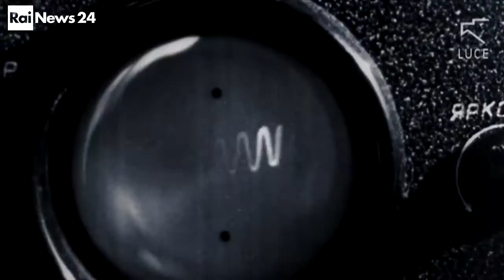Rainews 24 Andrea Betttini su Luna Italiana - Rocco Petrone e il viaggio dell'Apollo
IL documentario Luna Italiana – Rocco Petrone e il viaggio dell’Apollo  di Marco Spagnoli, prodotto da Istituto Luce-Cinecittà in collaborazione con A+E Networks Italia/History (canale 407 di Sky) e con il patrocinio di Agenzia Spaziale Italiana e NASA, ha vinto il Premio ex – aequo come Miglior documentario al Tsiolkovsky Space Fest, il più importante festival russo sullo Spazio, legato al Museo permanente dell’Esplorazione spaziale, e uno dei principali del mondo dedicato al settore.

Il documentario di Marco Spagnoli ha condiviso il Gold Prize dello Tsiolkovsky per il Miglior Documentario di oltre 50 minuti, insieme ai registi Maxim Vasûnov e Roman Naumenkov (Russia) autori del film "Baikonur. La caduta di Babbo Natale".

"In tempi come questi la figura di Rocco Petrone ci ricorda come si possano superare tutti gli ostacoli anche nei momenti più difficili e duri.” commenta Marco Spagnoli “Essere selezionato dallo Tsiolkovsky Space Fest di Mosca, che si tiene proprio nel centro principale di addestramento dei Cosmonauti è stato un grande onore. Poi, vincere il premio per il Miglior Documentario è davvero qualcosa di straordinario ed è un'impresa paragonabile idealmente, dal punto di vista cinematografico, alla conquista della Luna. Un risultato di cui mi sento molto onorato e per il quale ringrazio Renato Cantore, il co-sceneggiatore che mi ha raccontato per primo questa storia, tutto il team dell'Istituto Luce a partire dalla produttrice Maura Cosenza e dal montatore David Paparozzi, Simone d'Amelio Bonelli responsabile produzioni italiane di History e il suo team, nonché l'Agenzia Spaziale Italiana che guidata da Francesco Rea ci ha aiutato a ricostruire scientificamente il racconto e a stabilire un rapporto proficuo con NASA per ottenere materiali inediti. "

“Nessuno potrà mai dire abbastanza bene di Rocco Petrone. Non saremmo mai arrivati sulla Luna in tempo o, forse, non ci saremmo mai arrivati senza Rocco". Con queste poche parole Isom “Ike” Rigell, ingegnere capo del Kennedy Space Center e addetto alle operazioni di lancio, restituisce tutto il peso di una figura rimasta a lungo in ombra, ma che ha avuto un ruolo centrale nel lungo e difficile percorso che ha portato, il 20 luglio del 1969, alla discesa dell'uomo sulla Luna: Rocco Petrone (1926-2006), un uomo timido e ombroso, inflessibile, infaticabile, che si è guadagnato il soprannome di "tigre di Cape Canaveral".

Il documentario Luna italiana, diretto da Marco Spagnoli e prodotto da Istituto Luce-Cinecittà per A+E Networks Italia con il patrocinio di Agenzia Spaziale Italiana e in collaborazione con la Nasa, ricostruisce la vita e la personalità di Rocco Petrone, direttore delle operazioni di lancio dell'Apollo, collaboratore chiave di Wernher Von Braun, che ha svolto un ruolo chiave nella conquista del cosmo. Ispirato dal libro di Renato Cantore, Dalla Terra alla Luna, Rocco Petrone, l’Italiano dell’Apollo 11, edito in Italia da Rubbettino, il documentario ricostruisce la vita di questo figlio di emigranti della Basilicata: nato negli USA e, grazie allo Ius Soli, cittadino americano, poté frequentare l’Accademia di West Point, laureandosi poi in ingegneria al MIT. Entrato nel leggendario gruppo di ingegneri che ad Hunstville in Alabama fondarono il nucleo di quella che nel 1958 sarebbe diventata la NASA, realizzò con loro la promessa di John Fitzgerald Kennedy di portare l’uomo sulla Luna prima della fine degli anni Sessanta.

Grazie a rare immagini di repertorio provenienti dagli archivi dell’Istituto Luce, Teche Rai, Associated Press, BBC e NASA, Luna Italiana racconta la storia della corsa allo spazio, ovvero il duello tra America e Unione Sovietica, in un viaggio attraverso la scienza, la cultura pop e la vita politica di quegli anni.

Una storia emozionante che, oltre alla viva voce di Petrone e di altri protagonisti di quell’epoca straordinaria e irripetibile, si avvale della testimonianza di scienziati, studiosi e giornalisti per ricostruire non soltanto la sfida tecnologica per la conquista dello spazio, ma anche il contesto culturale in cui questo avvenne. Tra gli intervistati: Tito Stagno, Piero Angela, Oscar Cosulich, l'astrofisico Amedeo Balbi, l'ingegnere aerospaziale Roberto Somma, la regista Susanna Nicchiarelli ed altri. A dare la voce a Rocco Petrone è Francesco Montanari, mentre Laura Morante è la voce narrante del documentario.

Luna italiana è disponibile in Home video nei negozi digitali, distribuito da Luce-Cinecittà.